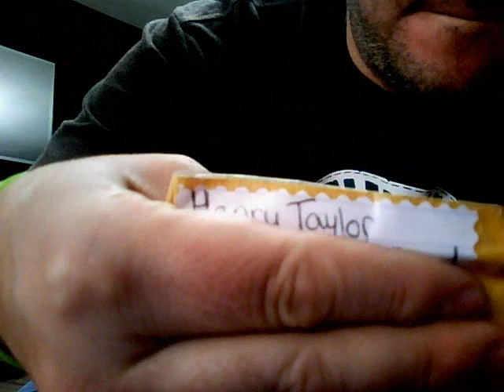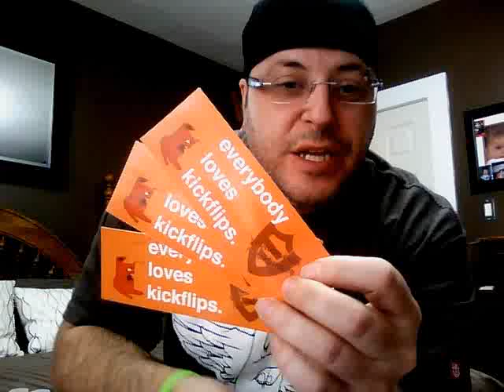BerlinWood, Bollie Trucks, & Winkler Wheels Unboxing From A Trade With TheGarageGamer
THIS TRADE WAS ARRANGED PRIOR TO ME JOINING THE BERLINWOOD TEAM.  I know some of you are going to ask me about that so I thought I would just let everyone know here.  I pre-record my trade videos because I do quite a bit of them  ;o)  Then I post them on a first come first serve basis.  This trade was actually arranged a few months ago before I joined the BerlinWood team.  Going forward I will no longer be trading any BerlinWood items.  Meaning, I will not accept any BerlinWood's as a trade offer or give any of my BerlinWood's as an offer to someone else.

Thanks again for trusting me enough to send first!

Keep Fingerboarding!!! Two Fingers!!! Peace!!!